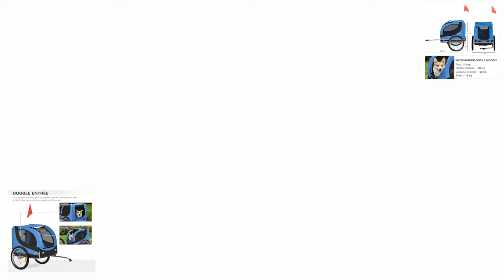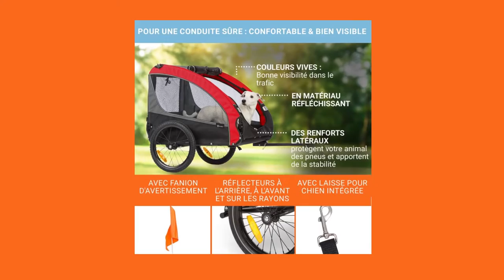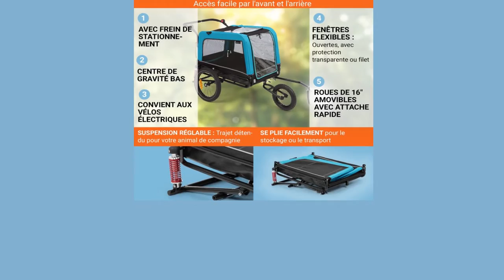Meilleure Remorque de Vélo pour Chien et Animaux ✅ de 2023 (TOP 3)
⭐HOMCOM Remorque Velo pour Chien Animaux avec 8 reflecteurs
⭐Klarfit Husky - remorque à vélo pour Chien
⭐Klarfit Remorque Velo Chien 2-en-1